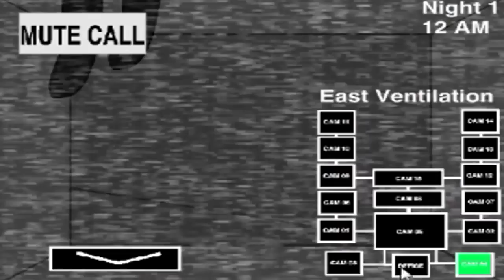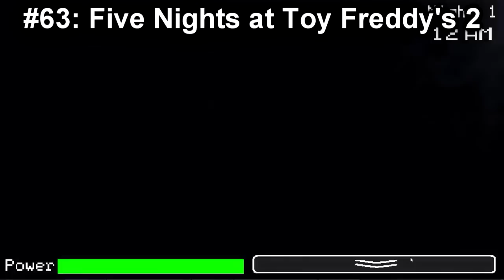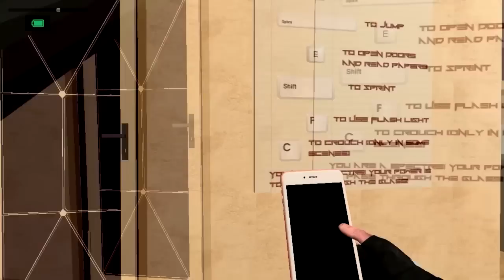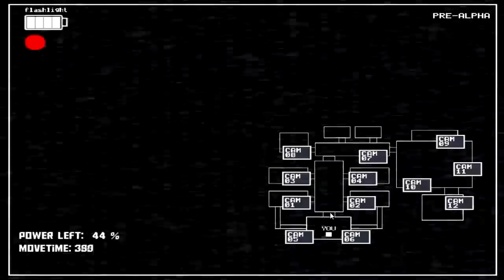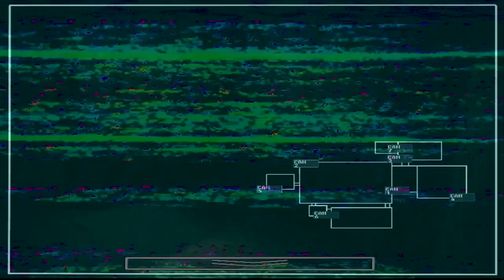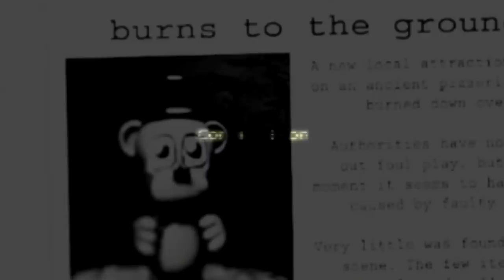TOP 100 Five Nights at Freddy's Fan Games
Thirty years after Freddy Fazbear's Pizza closed its doors, the events that took place there have become nothing more than a rumor and a childhood memory, but the owners of "Fazbear's Fright: The Horror Attraction" are determined to revive the legend and make the experience as authentic as possible for patrons, going to great lengths to find anything that might have survived decades of neglect and ruin.